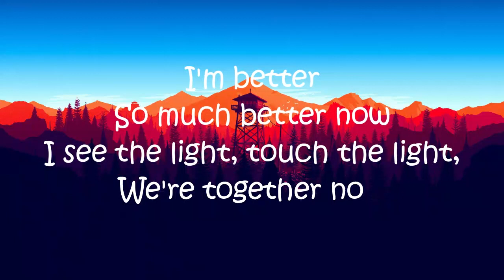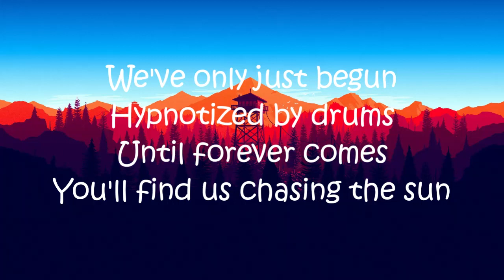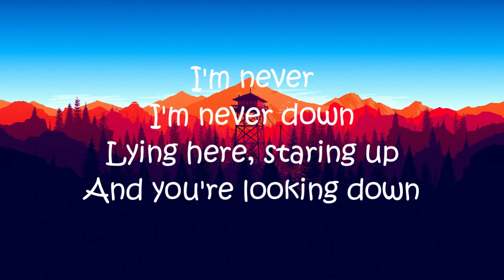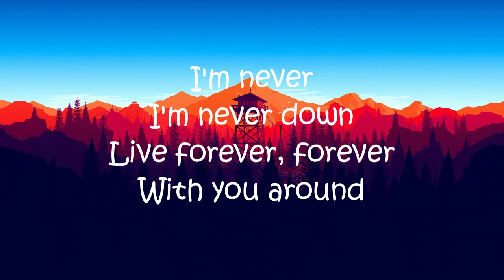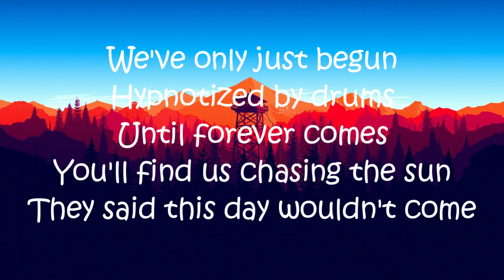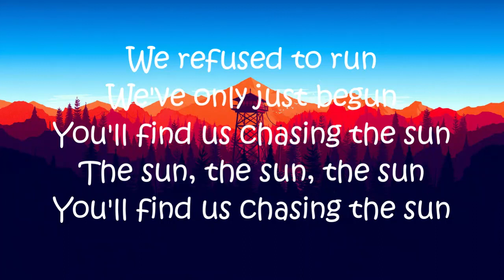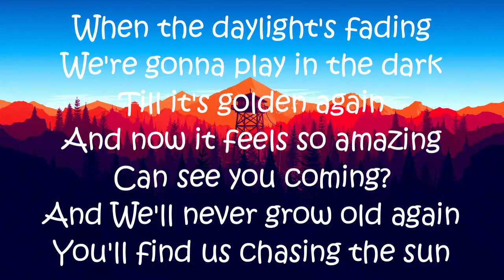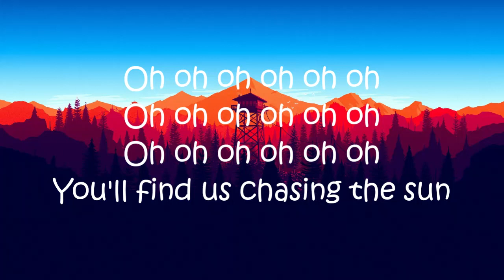The Wanted - Chasing The Sun (Lyrics)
Lyrics
[Verse 1]
I'm better, so much better now
I see the light, touch the light, we're together now
Look to the skies, gives me life, we're together now

[Refrain]
We've only just begun, hypnotized by drums
Until forever comes, you'll find us chasing the sun
They said this day wouldn't come, we refused to run
We've only just begun, you'll find us chasing the sun

[Post-Chorus]
Oh-oh-oh-oh-oh-oh, oh-oh-oh-oh-oh-oh
Oh-oh-oh-oh-oh-oh, you'll find us chasing the sun
Oh-oh-oh-oh-oh-oh, oh-oh-oh-oh-oh-oh

[Hook]
And when they say life's faded
We're gonna play in the dark 'til it's golden again
And now it feels so amazing
Can't see it coming, I will never grow old again
You'll find us chasing the sun

[Verse 2]
I'm never, I'm never down
Lying here, staring up, and you're looking down
Live forever, forever with you around
[Refrain]
Until forever com
es, you'll find us chasing the sun
The sun, the sun, the sun, the sun, the sun

[Post-Chorus]
Oh-oh-oh-oh-oh-oh, oh-oh-oh-oh-oh-oh

[Hook]
[Post-Chorus]
Oh-oh-oh-oh-oh-oh, oh-oh-oh-oh-oh-oh